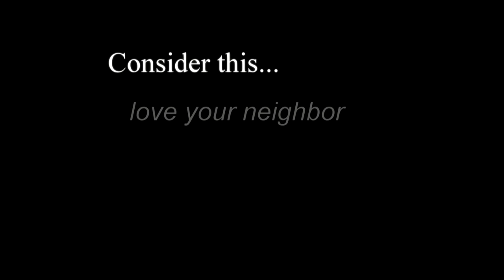Consider this... love your neighbor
Catholic Charities of Buffalo, NY provides services for  the lost and the least, children and the elderly and those in crisis. Bishop Richard Malone askes for support for this most important ministry of the Church.